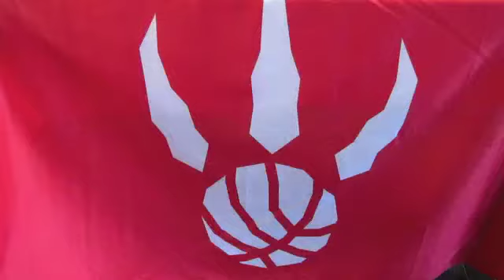The Bosh Formula - RaptorSpace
Chris Bosh is hurting and the Raptors need him.  The Truthers have developed the Bosh Formula and expect CB4 back better than ever!